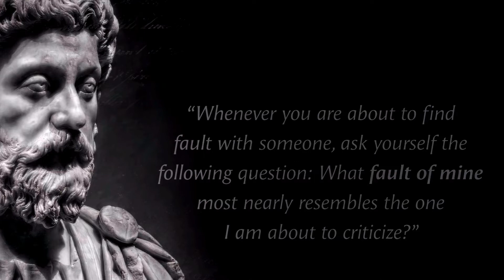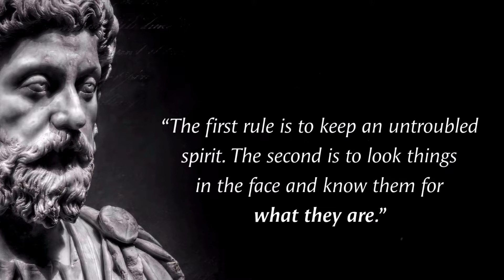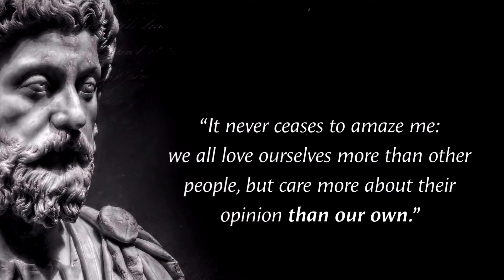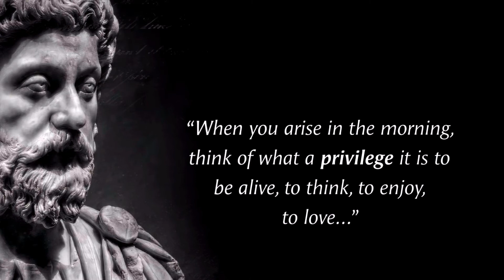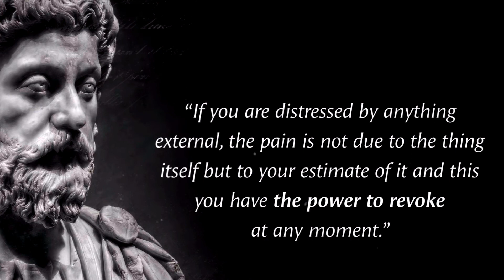Marcus Aurelius' Quotes | If It Is Not Right - Don't Do It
Marcus Aurelius' Quotes